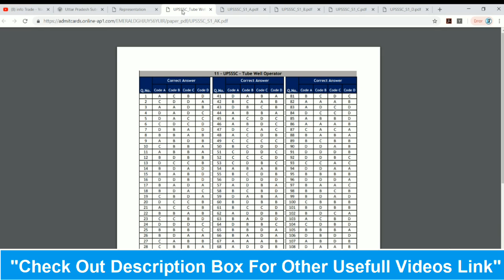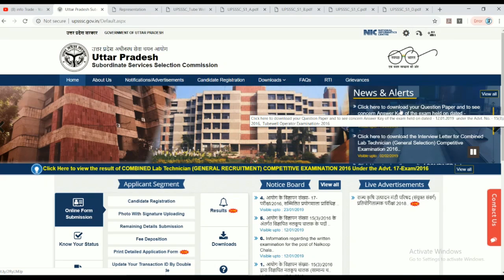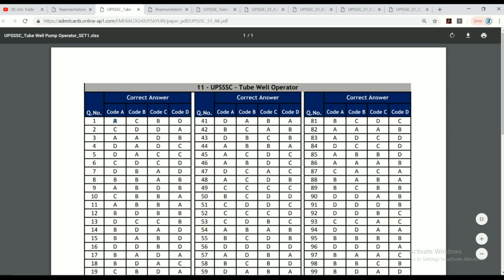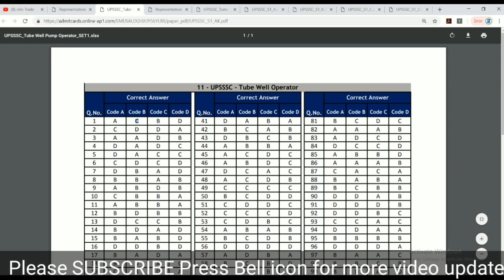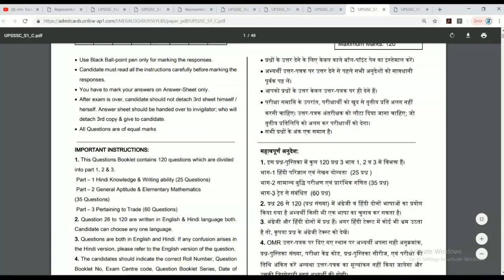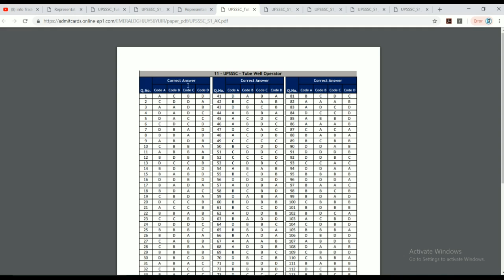Tubewell Operator Answer key and Questions Paper upload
ITI Trade Technical MCQ Previous Year Exam Paper in this PDF File (Hindi & English)